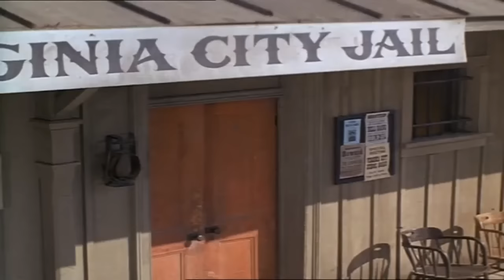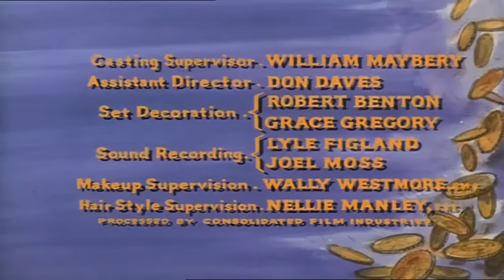Bonanza - The White Warrior - Best Western Cowboy HD Movie Full Episode 2023